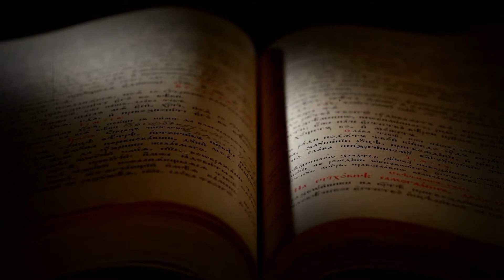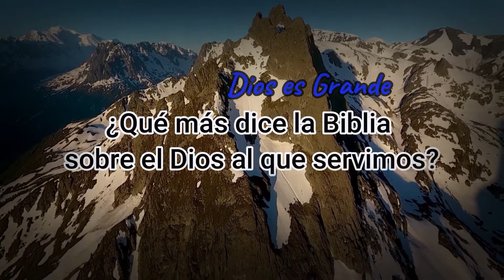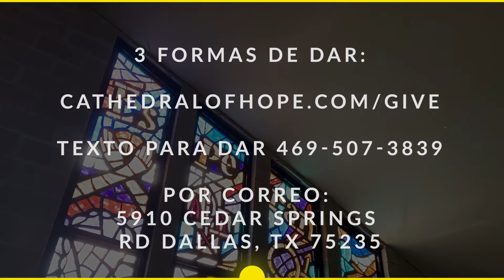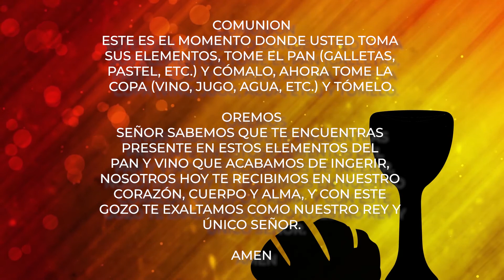Quien es Dios |DIOS SIGUE HABLANDO| 7 de febrero 2021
En un mundo cada vez más poscristiano. Para una generación que ve cada vez menos evidencia del poder transformador de Cristo en las vidas de aquellos que se llaman a sí mismos cristianos. Para las personas que quieren creer pero no les gusta la forma en que Dios está enmarcado en nuestro lenguaje teológico, esta serie de sermones busca entender al "Dios" de nuestras Escrituras y establecer una nueva relación con el conocido por Jesús y vivido en su toda la vida.